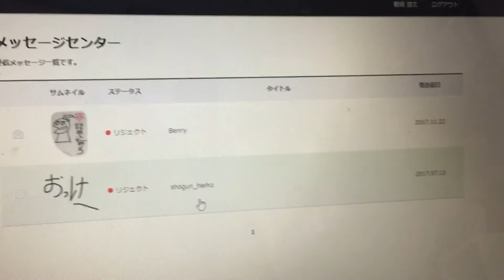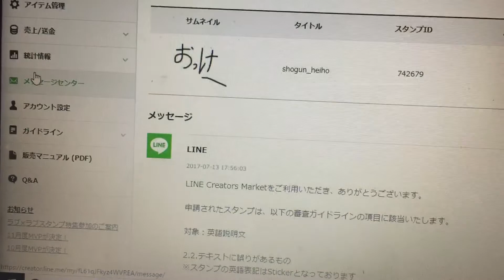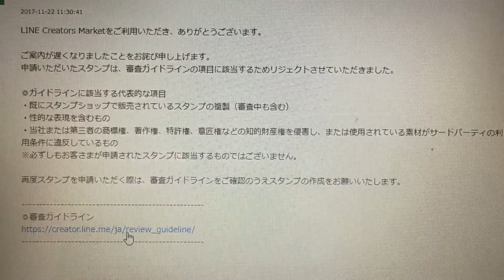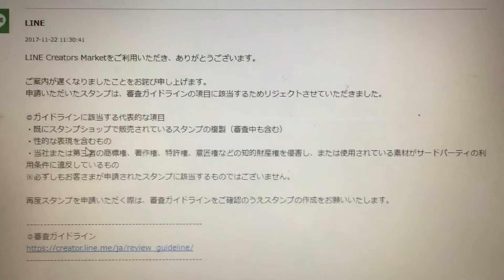オリジナルLINEスタンプを作ろうとした結果…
申請自体は簡単にできるし審査の結果が来るまで一週間もかかりませんので皆さんもお気軽にやってみてはどうでしょうか

自分だけのラインスタンプなんかあったらちょっとおしゃれですよね
いかんせん絵心がないので僕のアイデアを元に絵を描いてくれる人とかがいたら最高なのですが